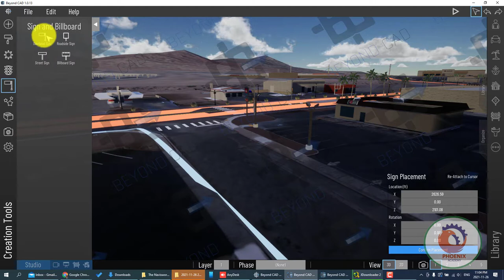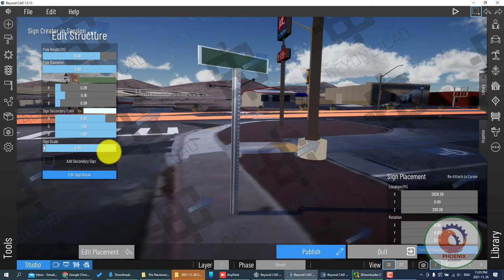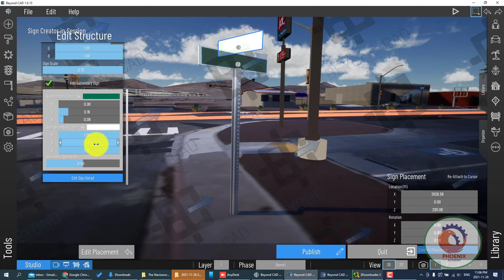Getting Started with Beyond CAD اضافة اسماء الشوارع